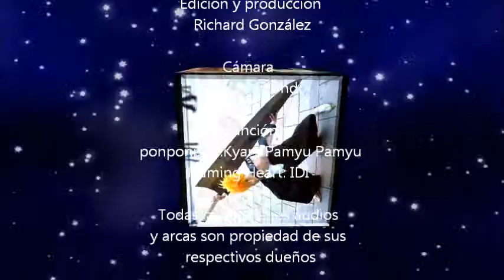Freak TV (9) Tanabata chihuahua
en esta ocasión nos divertimos grabando en el tanabata chihuahua donde vimos mucha mucha gente en yukatas XD

este video no tiene fines de lucro y el único motivo de este es el informar todos las imágenes marcas audio y personajes son propiedad de sus respectivos creadores

canciones :

flaming heart :IDI
PONPONPON:Kyary Pamyu Pamyu

espera la segunda parte del tanabata